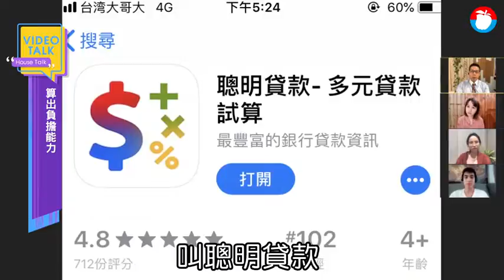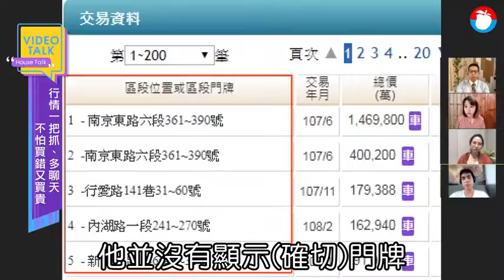【House Talk】買房切忌一無所知 初學者必學5大招 | 蘋果新聞網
人人都說買房要做功課，就怕買錯又買貴，但到底該從哪裡下手？昨天登場的《House talk》邀請到資歷17年，住商不動產仁愛光復店經理黃獻寬，傳授初學者們5大招數，要教導還沒有買房經驗的兩位來賓佳祺、Eric，以及所有的升級壹會員，讓你不再被各方意見、資訊牽著走，畢竟靠自己最實在.